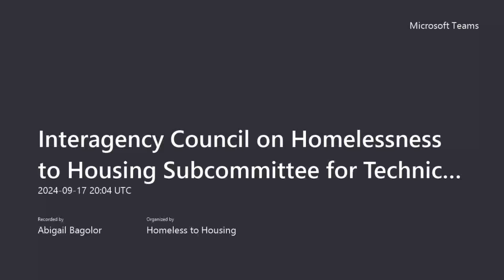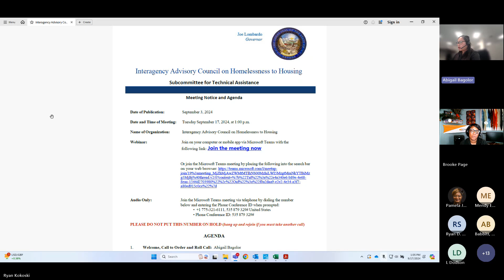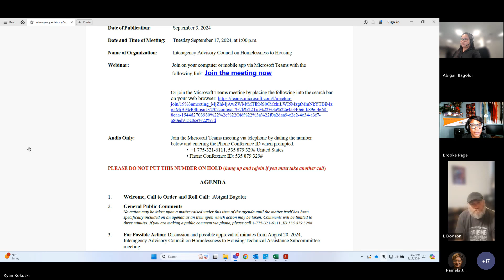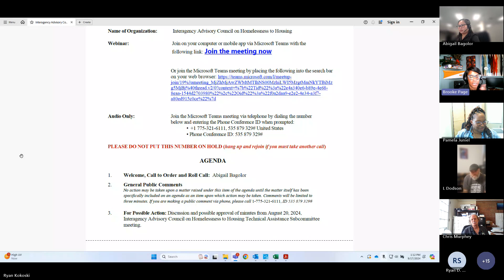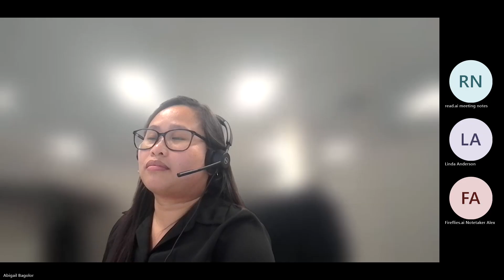Interagency Council on Homelessness to Housing Subcommittee for Technical Assistance 20240917 130445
A meeting was held by the Interagency Council on Homelessness to Housing Subcommittee for Technical Assistance on 09/17/2024. Items discussed included a presentation by Lived Experience Advisory Board, an update from Champions on their assigned portion of the Strategic Plan content and language, discussion on future agenda items.